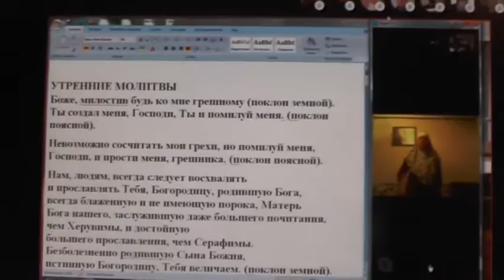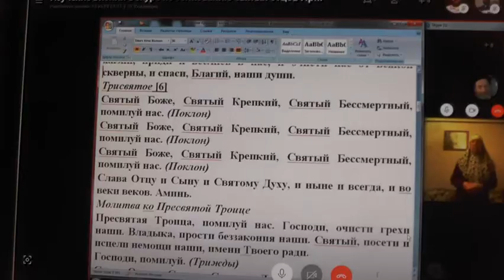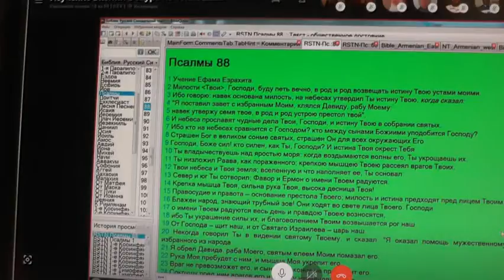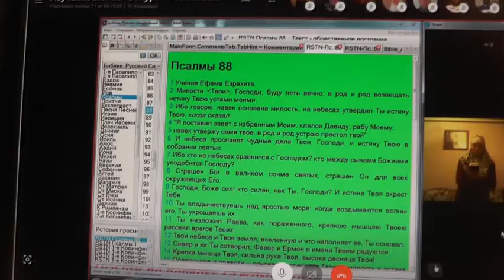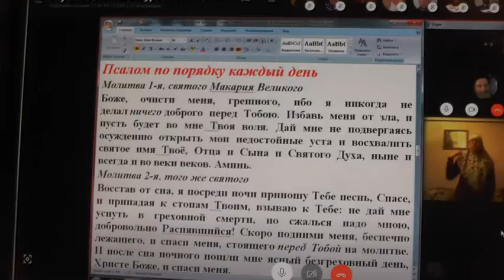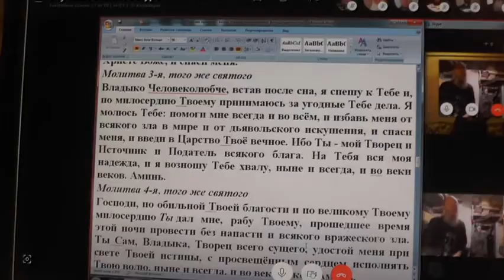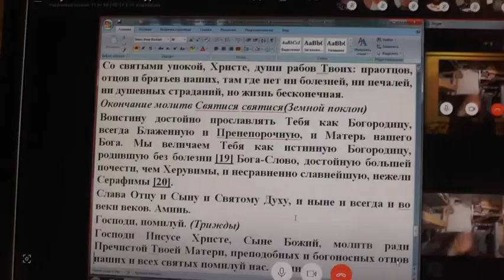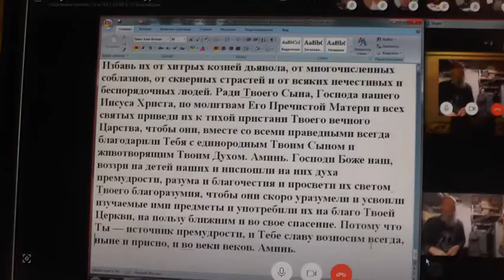Утренние молитвы и вопросы.